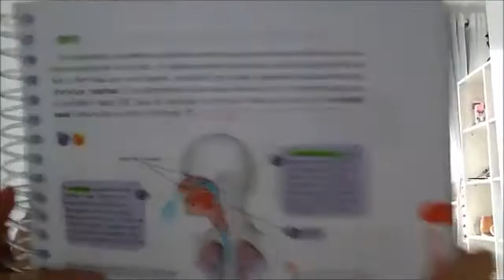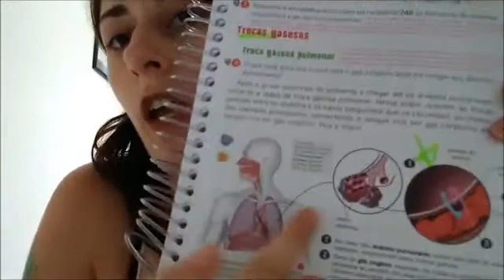8º ano (CIÊNC/JULI): Sistema cardiorrespiratório